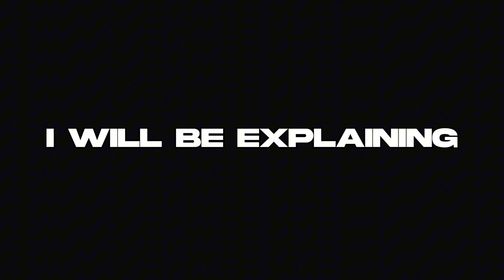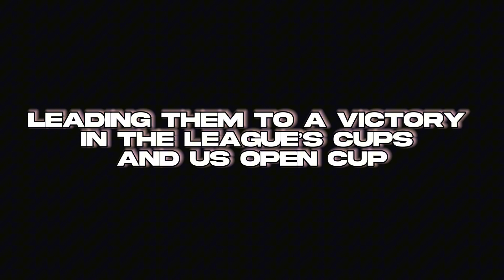Reasons why Messi will win the 2023 Ballon d’Or over Haaland [Read Desc]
Please react to this video. It will help me so much.

Haaland’s Achievements:

UEFA POTY
PL Young POTY
UCL
FA Cup
European Golden Show
Premier League Title
UEFA Super Cup
PL Goalscoring Record
PFA Players POTY

Messi’s Achievements:

FIFA The Beat Award
Laureus World Sports Award
World Cup
World Cup POTT
Leagues Cup
Leagues Cup POTT
Leagues Cup Golden Boot
Trophee des Champions
UEFA Cup of Champions
Ligue 1
Finalissima

Tags 🏷️